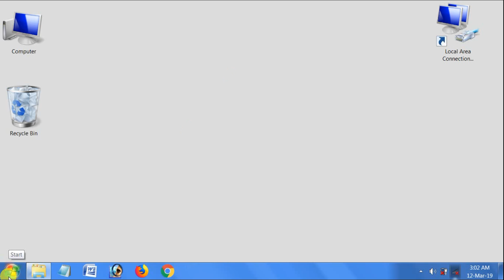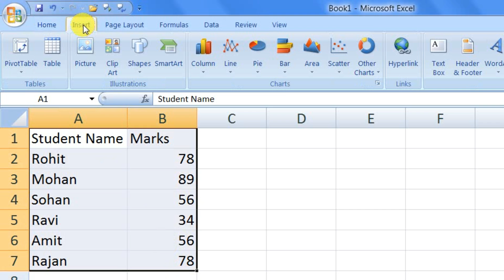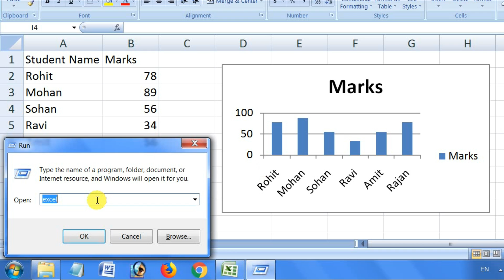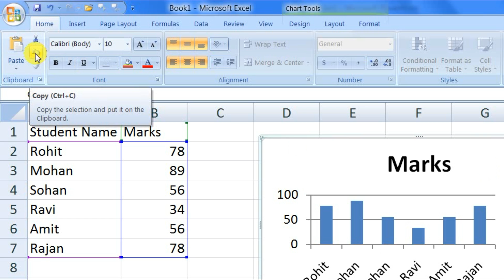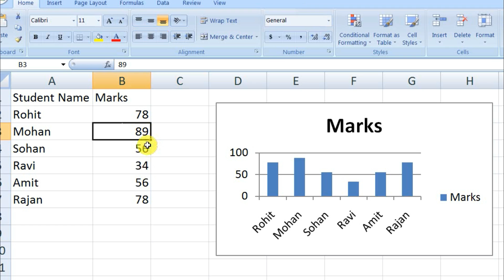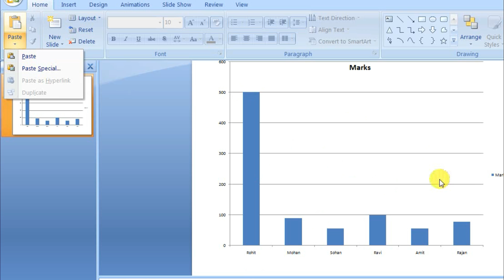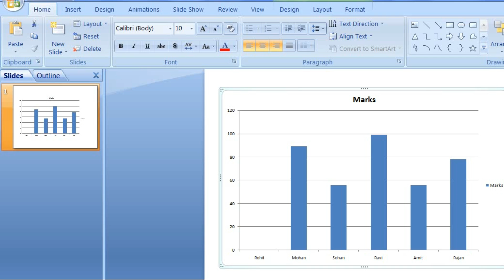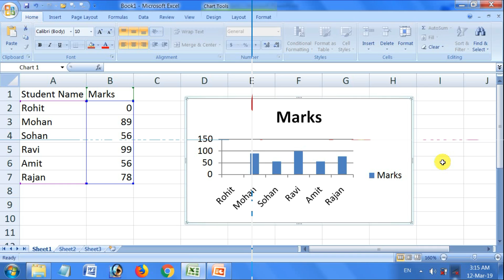Charts को एक्सेल से पावरपॉइंट में एम्बेड कैसे करते हैं ? Embed Excel chart in Powerpoint.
Microsoft एक्सेल में किसी भी डाटा (Data) को चार्ट (Charts) के फॉर्मेट (format) में उस डाटा को एक दूसरे से तुलना (compare) करने के लिए या प्रोग्रेस (progress) देखने के लिए उपयोग करते हैं | जब भी आप किसी डाटा को चार्ट (charts) के फॉर्मेट (format) में (Show) करना चाहते हैं तो Show) कराने के लिए, पहले उस डाटा को पूरा सेलेक्ट कीजिये और उसके बाद चार्ट (charts) को चुनिए और उस चार्ट पर क्लिक कर दीजिये | आइये अब जानते हैं कि अगर आपने Excel एक्सेल चार्ट (charts) बना लिया हैं या तैयार कर रखें हैं तो उस चार्ट (charts) को MS एक्सेल से MS पॉवरपॉइंट में एम्बेड (Insert) कैसे करते हैं ?